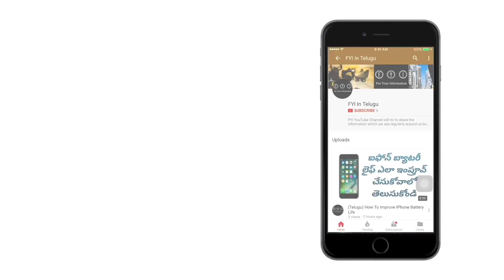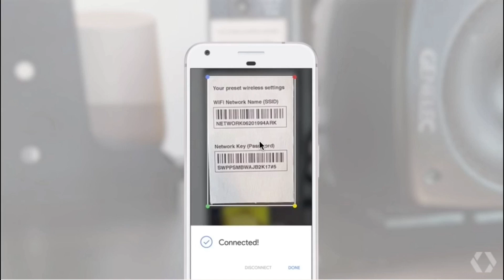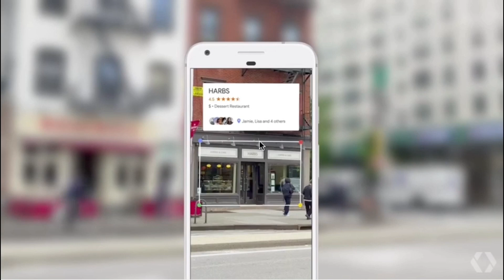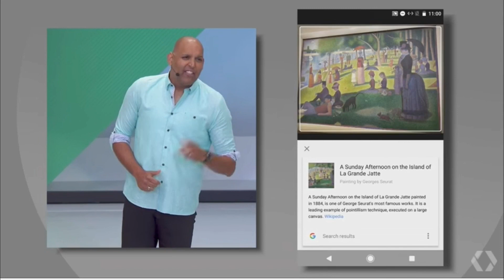(Telugu) What Is Google Lens ?